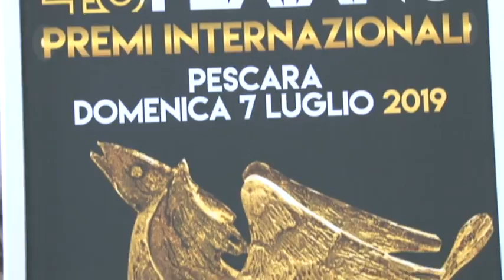Pescara. Il Bilancio passa a maggioranza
Approvato, ieri sera, il bilancio di previsione del Comune di Pescara con un accordo bipartisan per evitare l'ostruzionismo. Il sindaco di Pescara, ospite alla trasmissione Replay, intanto, ha annunciato la volontà di abbattere le palazzine del Ferro di Cavallo a Rancitelli